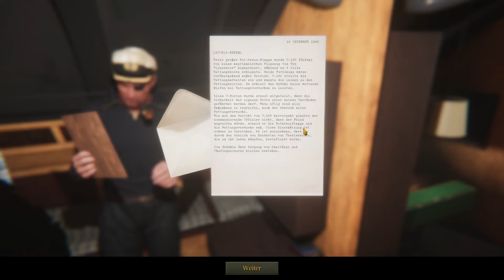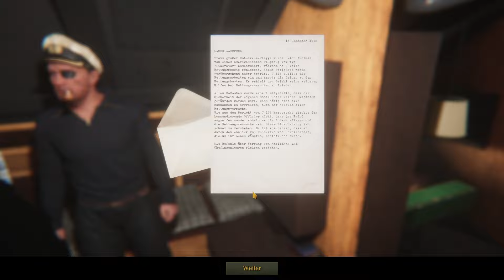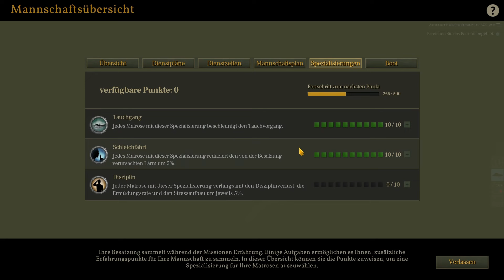Uboat (Vollversion) Staffel 7 Folge 88 - In Bergen kann man was Werden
Uboat in der 7ten Staffel mit ein paar Mods

Deaktiviert ab Folge 30 wegen viel zu langen Torpedo Ladezeiten

ab Folge 30 fügt 2700 Liberty Class Ships Namen ein

In UBOAT steuert ihr die Besatzung, die wiederum das Boot steuert. Ihr kümmert euch um ihre körperliche und geistige Gesundheit, denn wenn die Seeleute hungrig, müde oder demotiviert sind, können sie nicht mal ein kleineres Scharmützel für sich entscheiden.